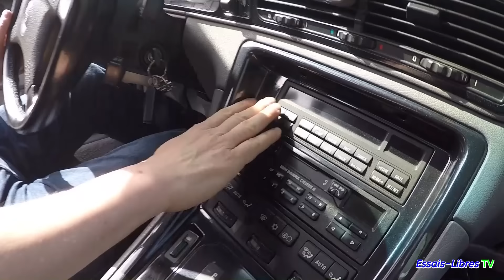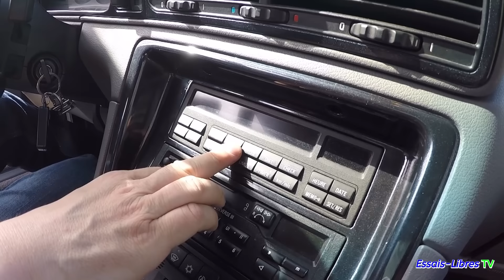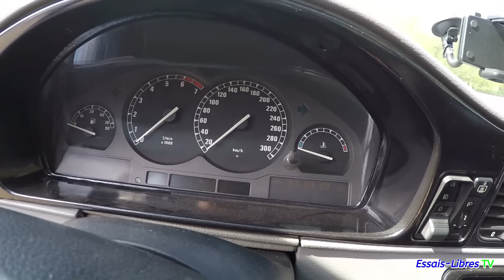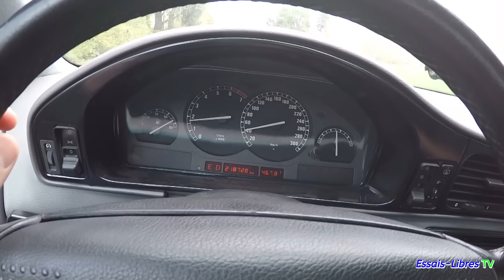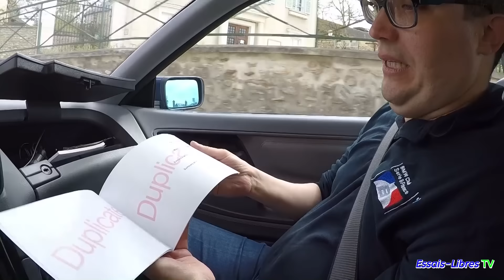BMW 850i EN AVANCE SUR SON TEMPS ? AVEC SON PROPRIO !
Damien nous présente son coupé BMW 850i dans cette parole de proprio !

Retrouvez d'autres essais et parole de proprio sur ma chaîne You Tube Essais-Libres 📺 :

Merci d'avance pour votre p'tit pouce bleu 👍qui aidera Essais-Libres, c'est ma rémunération ;)

Partagez la vidéo et surtout vivez votre passion 😁